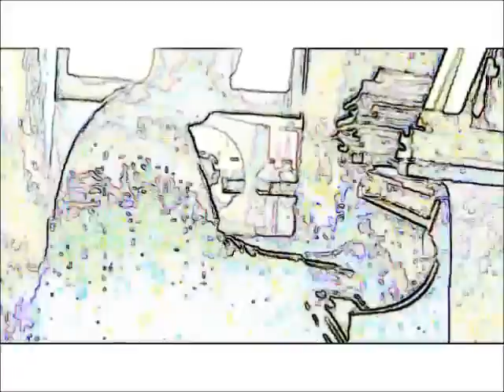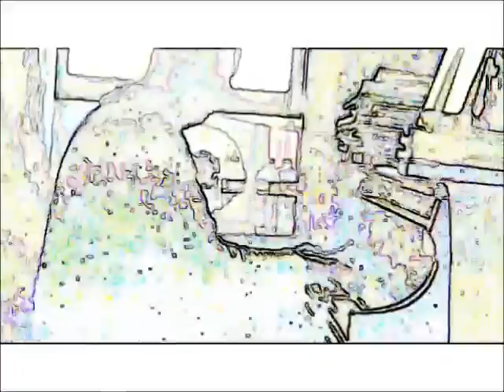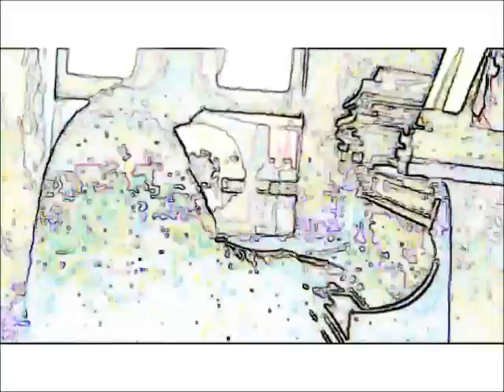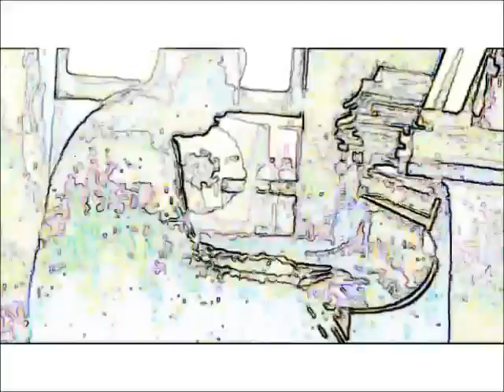Improv - Aspere (2013Oct26)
Improv - Aspere